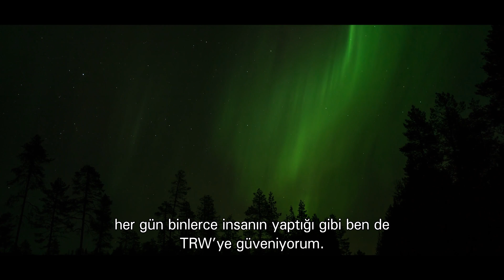(Turkey) TRW Gerçekten Orijinal - HCV: Full Movie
İşte Erik Larsson. Erik geçimini Kuzey Kutbu’nda yer alan kasabalara erzak taşıyarak sağlıyor. Mevsim ve hava koşulları ne olursa olsun o hep yollarda.

İnsanlar Erik’e güveniyor. O da Ağır Vasıta’da tek durak noktası olan ve üstün kalitede parçalar üreten TRW’ye güveniyor.

Ağır Vasıtalar’a özel hamur karışımına sahip fren balatalarından, OE standartlarındaki disklere ve altı büyük rakibin tamamına üstün gelen XCAP rotillere kadar en zorlu testleri başarıyla geçen üstün kalitede parçalar sunuyoruz.

TRW Proequip, Gerçekten Orijinaller için Gerçekten Orijinaller tarafından tasarlanıyor.